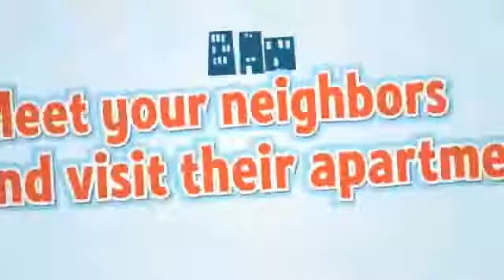The Sims 2 Apartment Life Trailer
Move your Sims into the close-quarters drama, humor, and excitement of apartment life!

Your Sims are moving into a brand-new apartment, and their lives will never be the same!

Adventure, fun, and drama await them as they meet new people and explore their new
neighborhood. Will they take their kids to the local playground, mingle in coffee shops, or hit the park to learn from the breakdancers? Close quarters mean new opportunities—move in with compatible roomies for a thriving social life, advance your career with the right social network, or
find true love just down the hall. Whether they live in artsy converted lofts, the ultimate studio bachelor pads, or luxury apartments with their own butler, your Sims will experience all of the excitement of apartment life!